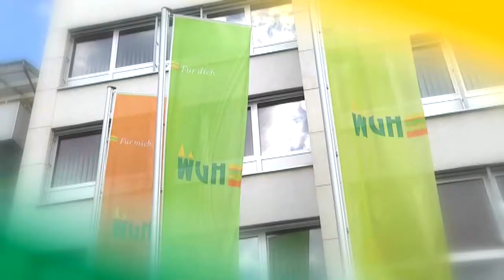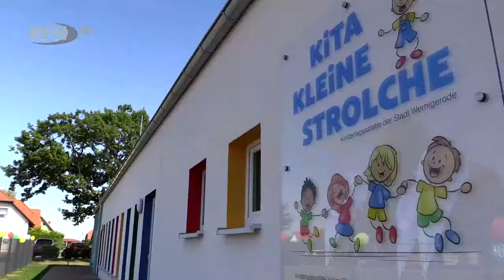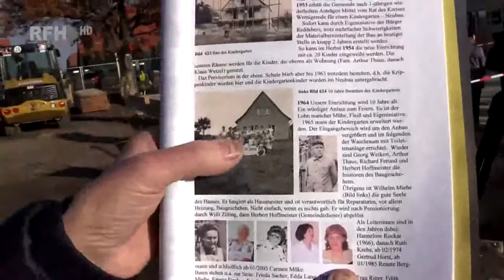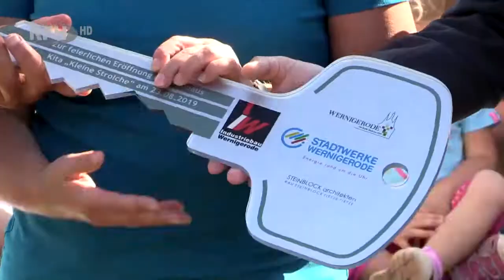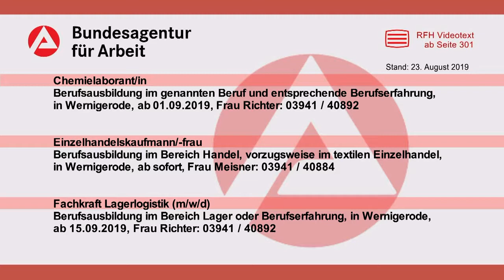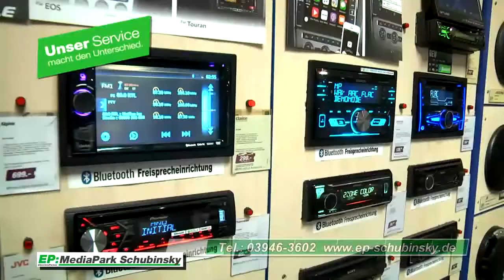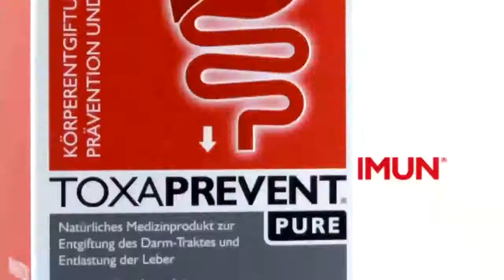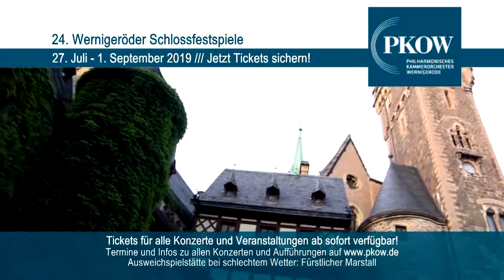RFH aktuell 2019 08 28 Mittwoch